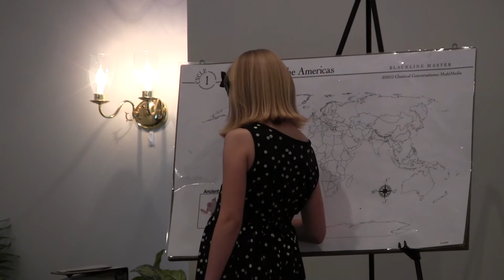Indy Home Schooling 4-19-2016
18. Closing Program